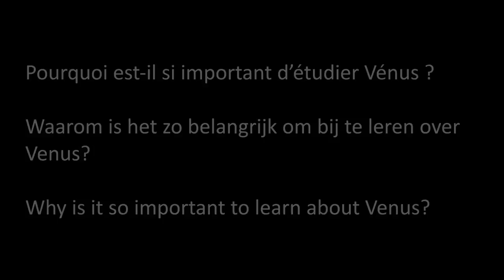Venus Transit 2012 - Sanjay Limaye - Why learn about Venus?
Venus Transit 5-6 June 2012.
Why is it so important to learn about Venus?
Dr. Sanjay Limaye